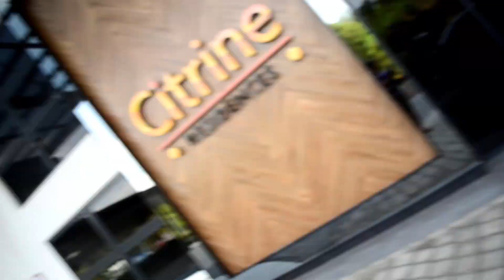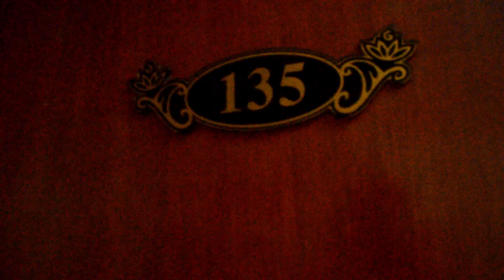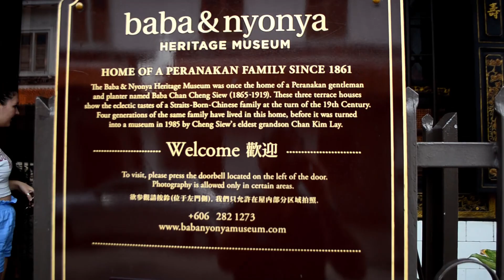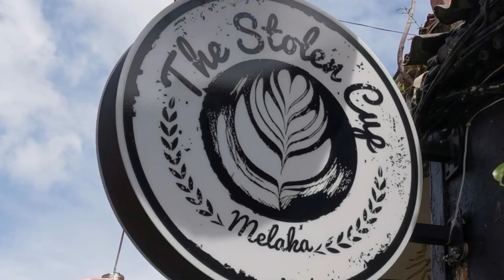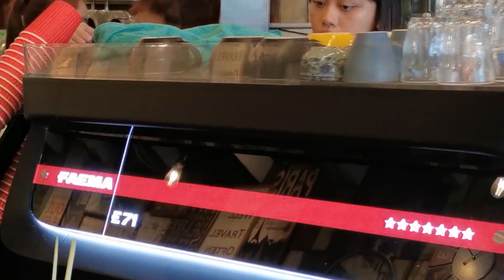Visit Malacca, Travel Vlog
Took a roadtrip from Johor Bahru to Malacca for a freinds birthday.
Great Weekend getaway and a must do for those travelling south east Asia!

Visited the heritage area of town and the famous Jonker Street with its cool vibes and great coffee shops and bars. Even had time for a quick massage!